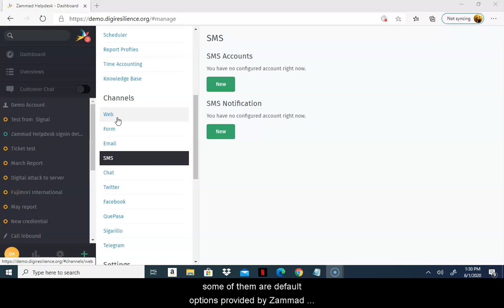CDR Link: Channels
This video explains Channels and where to set them up. Channels are the various communication methods available for people to ask for help and for responders to respond. You can find your Channels by going to "Settings" and locating "Channels." You may choose to integrate all or some of these communication methods within your helpdesk. The available channels within CDR Link include:
--Webform
--SMS
--Signal
--Chat
The technical support team will assist you whenever you need to add a new channel to your account.